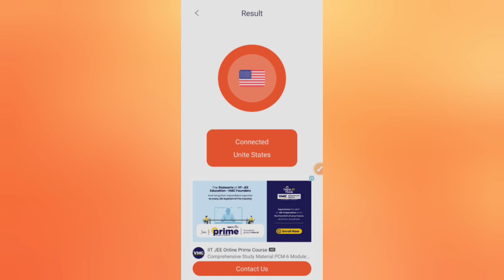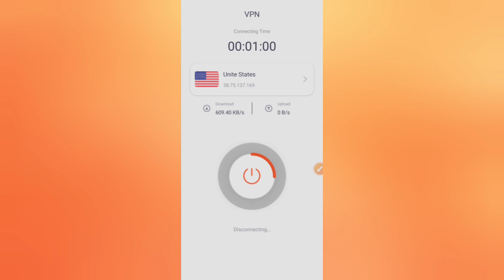Jetvpn kaise use kare - Jetvpn app how to use - Jetvpn app review - Jetvpn app - Jetvpn